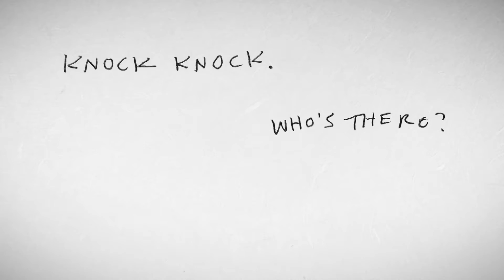Riddles for Recorder - New Music from Aaron Siegel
Download the new album at: aaronsiegel.net

Anyone who has had to suffer through a beginner recorder player knows there are only so many times you can hear 'Hot Cross Buns' before your ears start to bleed.  When my son turned 10 he was really into his recorder and I decided to write him a book of duets so we could play them together.  The duets on this record are fun, engaging and sometimes silly.  But they are earnest explorations of the recorder and each one has a little gem of a lesson hidden inside for the curious young musician.

Listen to the first ten tracks to hear both of the parts together.  And then play Part 1 along with the recordings of Part 2 in the second 10 tracks.  Enjoy!

Tali Rubinstein - Soprano Recorder
Jeff Cook - Mix Engineer